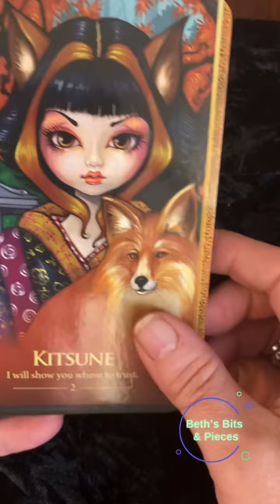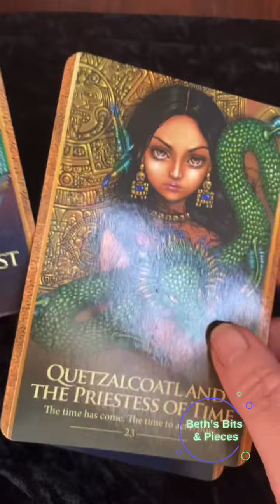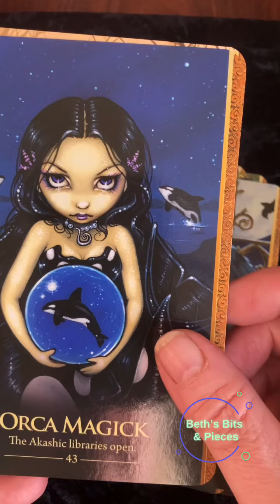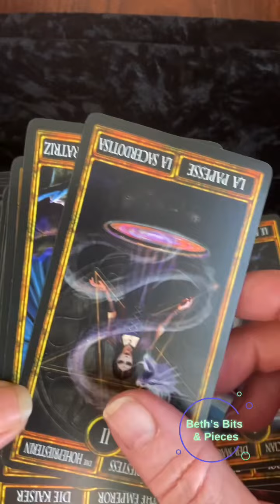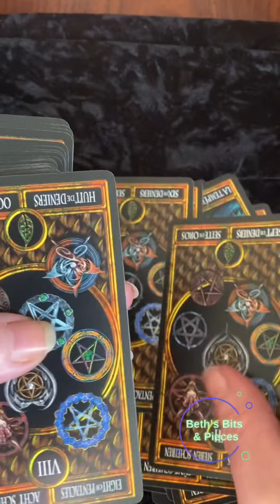My oracle and Tarot cards . Thank you to the @The heart of zany and leon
Beautiful cards sent to me from the heart of zany. My lovely boyfriend got me some Anne stokes tarot cards . Would like to say a massive thank you ❤️